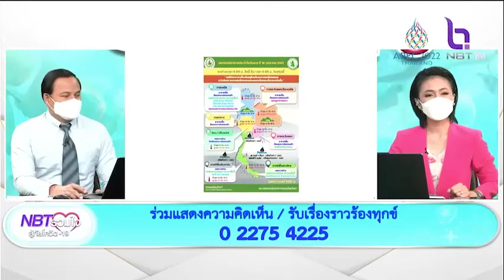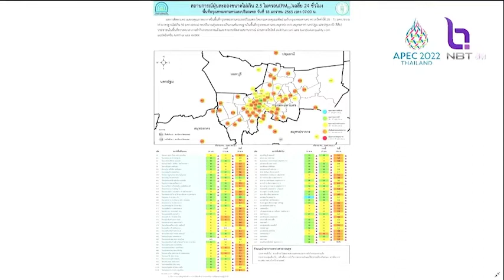รายงานสถานการณ์ P M 2 5 ประจำวัน 180165